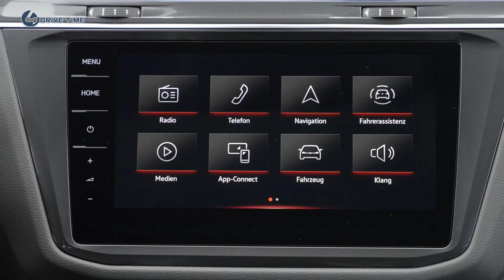2022 Volkswagen Tiguan Allspace – Excellent 7-seater SUV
Volkswagen has facelifted the seven-seat Tiguan Allspace for 2021, adding a little more interior equipment, extra driver assistance technology and a range of styling tweaks to pull its design into step with the recently revised standard SUV.

The revised Tiguan Allspace is available to order in the UK now, with prices starting from £32,135 for the cheapest Life model. First deliveries are due to arrive in October.

Volkswagen has also simplified the Tiguan Allspace’s line-up as part of the update. Now, buyers are offered the brand’s familiar Life, Elegance and R-Line specifications, rather than its outmoded SEL, SE Nav and Match trims.

The cheapest Life variant comes as standard with LED headlights, front and rear parking sensors and adaptive cruise control. Inside, buyers get Volkswagen’s latest MIB3 eight-inch infotainment system, which supports both Apple CarPlay and Android Auto.

Comfort-biased Elegance cars start from £36,740. Upgrades over the base-model include 19-inch alloy wheels, Matrix LED headlamps, model-specific bumpers, a panoramic glass sunroof and a light strip for the radiator grille which spans the gap between the headlights.

Inside, there’s Art Velours seat upholstery, a 30-colour customisable ambient lighting system  and a reversing camera feed for the infotainment system. There’s also a host of convenience features such as keyless entry, a hands free tailgate and park assist.

The sporty Tiguan Allspace R-Line is priced from £36,710 and gets 20-inch alloy wheels, more aggressive front and rear bumpers, sports suspension and a larger tailgate spoiler. The cabin gets stainless steel pedals and sports seats, embroidered with Volkswagen’s “R” logo.

Volkswagen’s cosmetic tweaks for the revised Tiguan Allspace include new 18-inch alloy wheels, reshaped headlamps, a revised front bumper and a new radiator grille. Buyers can also choose from two new paint finishes: Onyx White and Kings Red.

Inside, the updated Tiguan Allspace gets new seat covers, new door panels and new climate controls, with touch sensitive sliders and digital displays in place of the old car’s rotary knobs and buttons. Volkswagen’s latest MIB3 infotainment system makes an appearance, too, with either an eight-inch or optional 9.2-inch screen.

Elegance and R-Line models also benefit from Volkswagen’s Travel Assist level 2 driver assistance technology, which can assume control of the car’s steering, throttle and brakes on the motorway at speeds of up to 130mph, providing the driver keeps their hands on the wheel. When fitted with an automatic gearbox, the system will even work from a standstill.

The Allspace’s wheelbase is 110mm longer than the standard Tiguan’s which liberates some extra rear legroom and increases the SUV’s maximum boot capacity from 1,655 litres to 1,920 litres. It also has a towing weight of up to 2.5 tonnes.

The cheaper model (priced from £40,345 in Elegance trim and £40,655 in R-Line trim) has 187bhp, which Volkswagen says is enough for a 0–62mph time of 7.7 seconds and a top speed of 132mph both specifications.

The more expensive variant has the same 242bhp output as the Volkswagen Golf GTI and is only available in the company’s sporty R-Line trim. It’s priced from £42,765 and drops the SUV’s 0–62mph time to 6.2 seconds, while increasing its top speed to 142mph.

Buyers can also choose from two diesel options, both of which are based on the same turbocharged 2.0-litre four-cylinder unit. The cheaper version has a starting price of £34,380 and a power output of 148bhp – and it’s available with a six-speed manual gearbox on the entry-level Tiguan Allspace Life.

The same engine can also be specified with a seven-speed automatic gearbox for £36,035 or an automatic gearbox and four-wheel drive for £37,955. The most efficient manual version has a claimed fuel economy figure of 53.3mpg and CO2 emissions of 140g/km.

Elegance and R-Line models can have a 197bhp version of the 2.0-litre diesel, with prices starting from £42,855 and £43,165 respectively. Both come with four-wheel drive and a seven-speed automatic gearbox as standard.

The R-Line model is the most efficient model of the two, with a claimed fuel economy figure of 42.2mpg and CO2 emissions of 175g/km. Elegance models can manage 40.9mpg and 180g/km of CO2 – although both cars have the same 7.8 second 0–62mph time.

Volkswagen has also said that it could introduce an e-Hybrid version of the Tiguan Allspace, which would use the same 242bhp turbocharged 1.4-litre four-cylinder petrol engine and electric motor as the Mk8 Golf PHEV.

However, the Tiguan R’s 316bhp 2.0-litre petrol engine won’t make it into the Allspace, as Volkswagen says the long-wheelbase model’s focus is on “long distance driving capability” rather than outright performance.